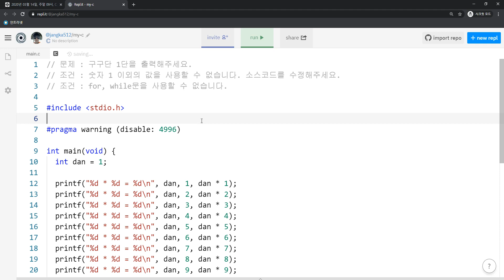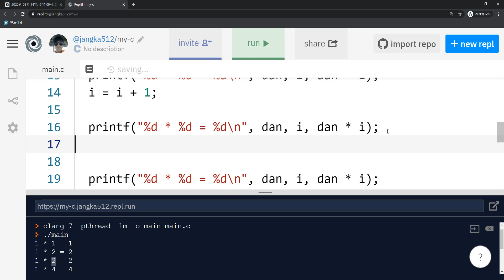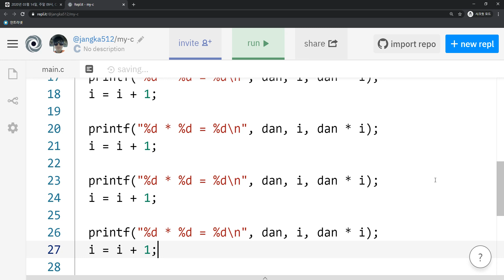2020 03 21, C언어, 문제, 숫자 1만 사용해서 구구단 1단 출력